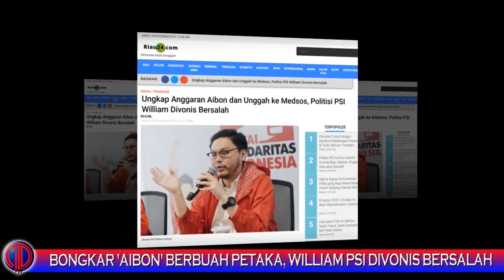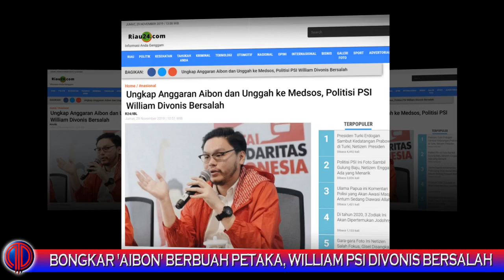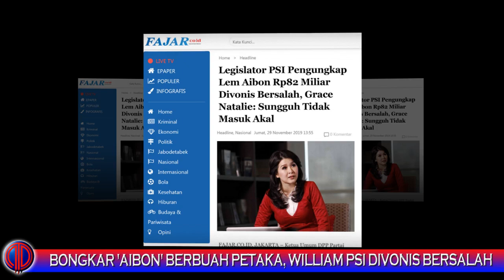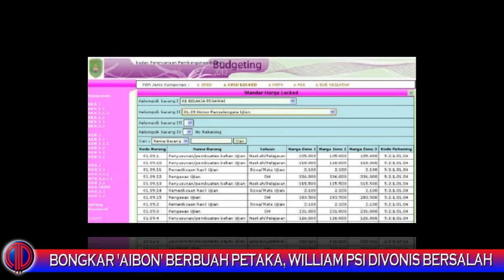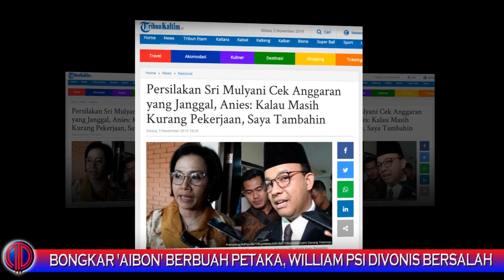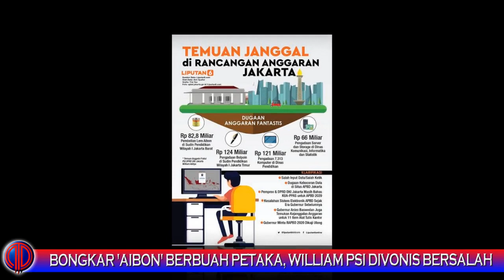Ironist! Bon9kar 'Aib-On' Berbuah Pet@ka: William-PSI Divonis Bersalah